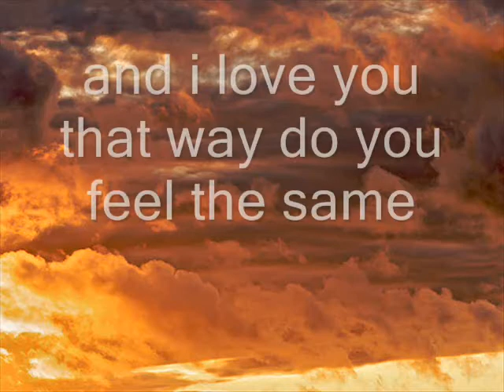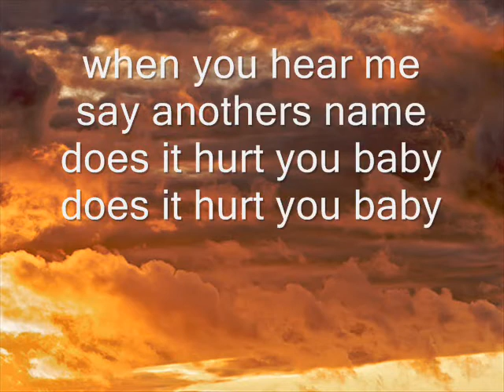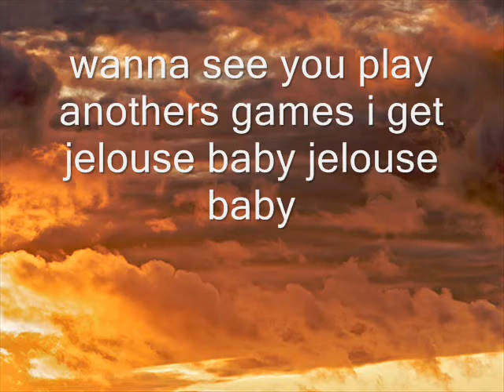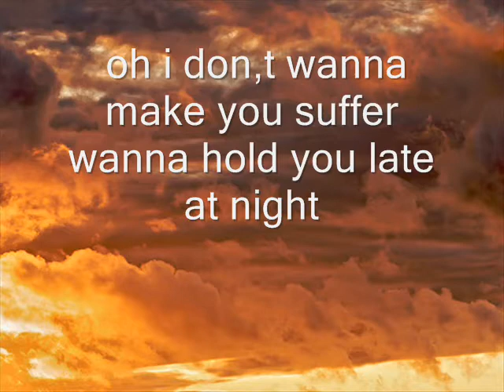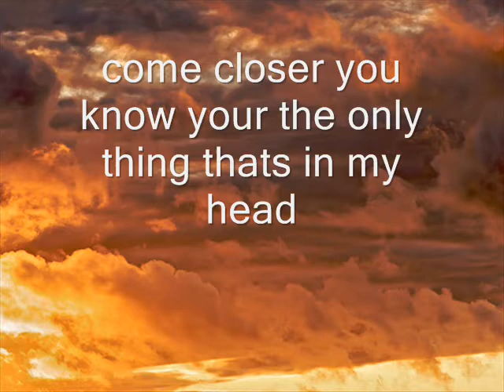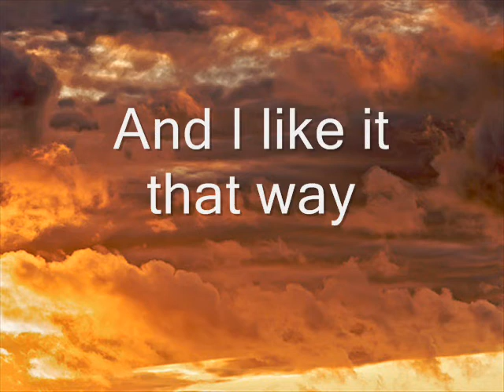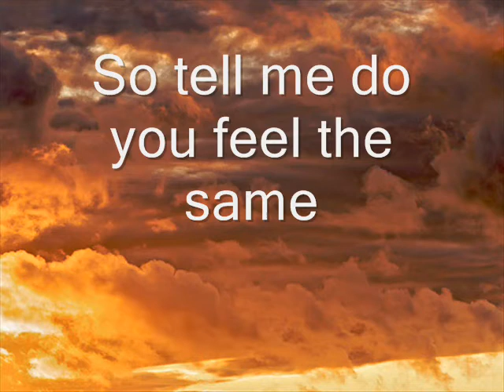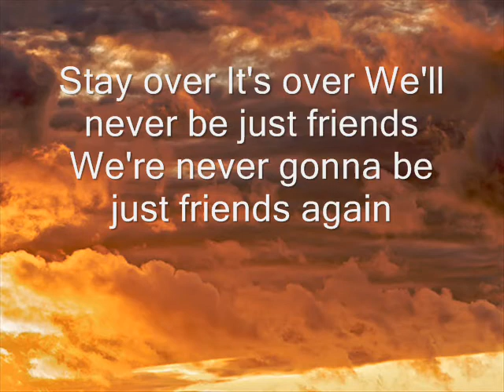Max Schneider Just Friends Lyrics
i was looking up songs by max schneider and found this gem i never heard before so i listened to it and loved it so freaking much i had to put it on repeat again i also noticed this song wasn,t on  here cause i look it up here first before i listened to it and couldn,t find it so thats kinda why i made this with it hope you liked loved it just as much as i did if you did give me a subscribe  to my channel and if you have any song suggestions for my next video hit me up and ill make it for you  btw no copyright infringement intended i don,t won the song or the background picture everything goes to there respectful owners this was made for intertainment puposes only i repeat i don,t own anything